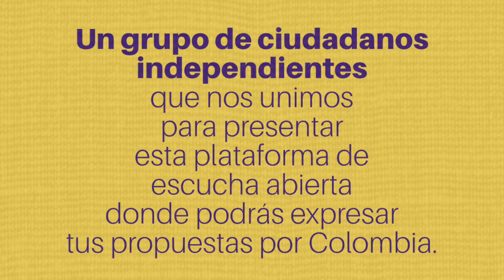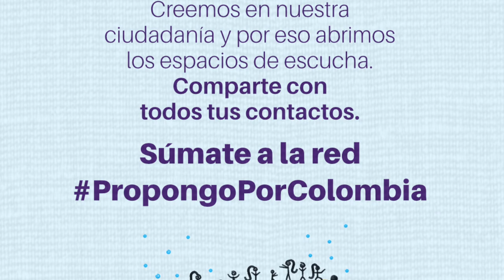Yo Propongo por mi País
Si tuvieras la oportunidad de presentar una propuesta al Gobierno Nacional, ¿Qué propondrías?

Yo Propongo Por Mi País es una iniciativa liderada por un grupo de ciudadanos independientes que nos unimos para presentar esta plataforma de escucha abierta donde podrás expresar tus propuestas para que sean llevadas a la mesa de dialogo nacional e impactar de manera positiva el camino hacia el futuro.

Creemos en nuestra ciudadanía y por eso abrimos este espacio de escucha.

¡Anímate, hagámonos escuchar!
Fecha de cierre: 13 de mayo